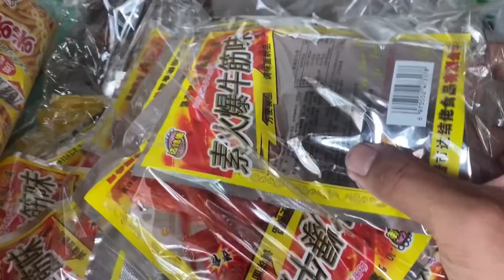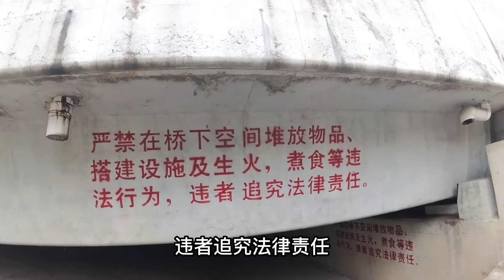今天非常幸运，刚找到地方露营，就开始下大雨，晚上啫个鱼头吃吃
大家好，我是阿旗。一位来自中国广西玉林的小伙 独自一人浪迹天涯 一人拍摄，一人手机剪辑视频 ， 爱好：旅行，喜欢的可以订阅下我的频道，以后会长期更新，谢谢大家#穷游#旅行